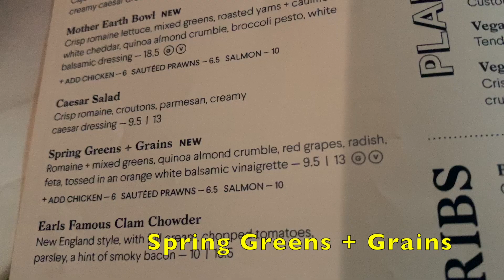দুই বছর পর এই প্রথম সবাই মিলে রেস্টুরেন্টে খেলাম, বউের ১ মাস কানাডায় আসা পালন করলাম Earls restaurant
It is hard to believe that we did not eat in any restaurant for the last 2 years due to COVID - 19 Pandemic! Finally, we got courage to  dine-in to celebrate daughter in law's one month stay in Canada! One Month Anniversary! with the new normal, staff checked our vaccination status once we reached Earls restaurant, Fort McMurray, Alberta, Canada. Kitchen area was not available on that day. We had to sit in Bar area. It was little noisy, but ok for us. We ordered Don Julio Margarita, lime mojito, passion mule, white negroni, well vodka mart. Calamari, chicken wings, BBQ ribs, crab cake, prawn spaghetti, caesar salad and others. We all enjoyed the delicious meals and had fun chit-chat. It was a great night with friends and families.
Dinner in Restaurant after 2 Years Celebrating one month anniversary for Bou in Canada
Earls restaurant. Shop Local, help  local